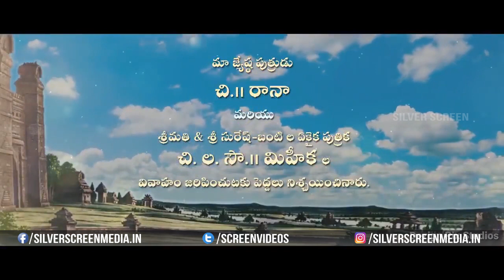Rana and Miheeka's Wedding Invitation | Rana Weds Miheeka | Silver Screen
Watch : Rana and Miheeka's Wedding Invitation | RanaWedsMiheeka | Silver Screen